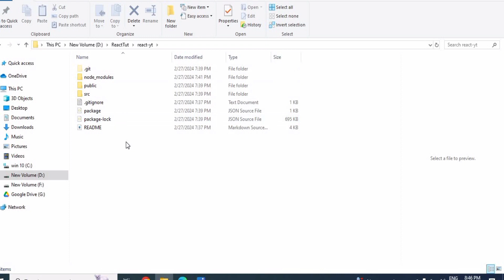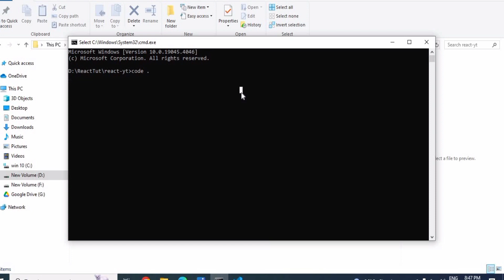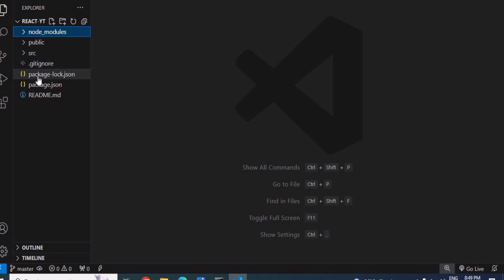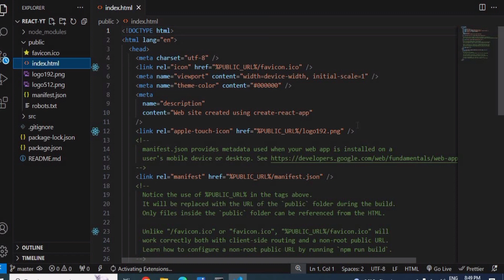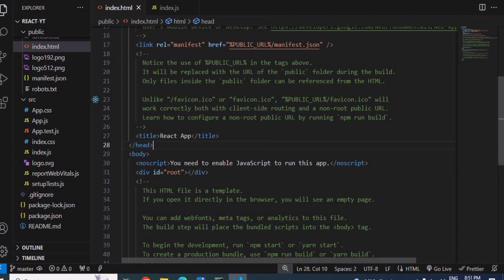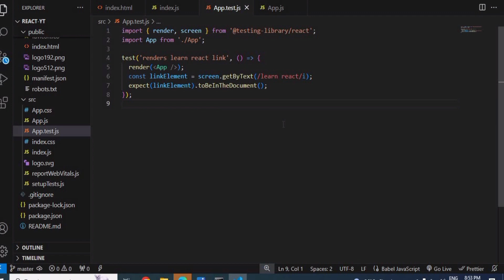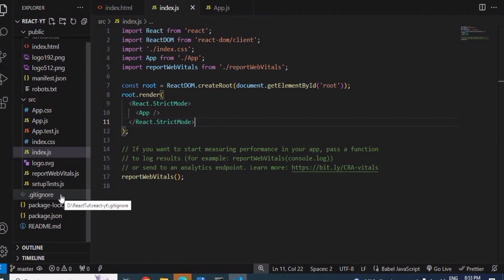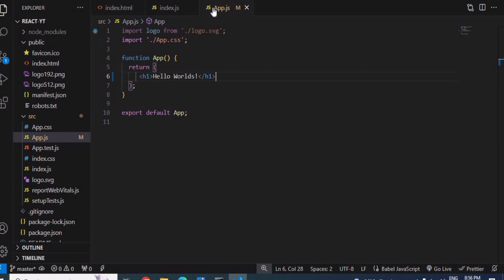Folder Structure in React JS | ReactJS Tutorial in Hindi #3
Folder Structure in React JS | React Folder Structure | ReactJS Tutorial in Hindi

Hello Everyone,In this video we learn Folder Structure of react js. So let's get started..

Show Your Support : React JS Tutorial

If you learn Something from this video

Thanks...

react js tutorial in hindi,
reactjs tutorial,
react tutorial for beginners in hindi,
react tutorial for beginners hindi,
react js tutorial for beginners,. react js tutorial for beginners in hindi,
reactjs tutorial for beginners in hindi,
introduction to react,
react introduction,
introduction to react js,
introduction to reactjs,

tutorial,
tutorial react js,